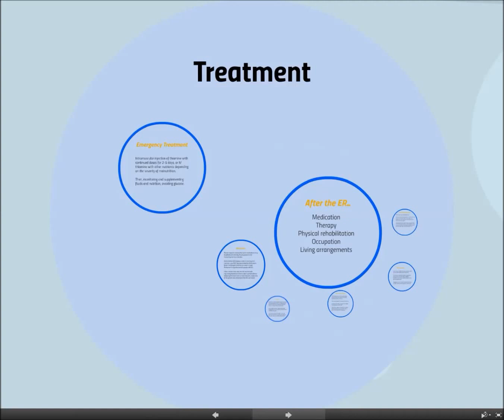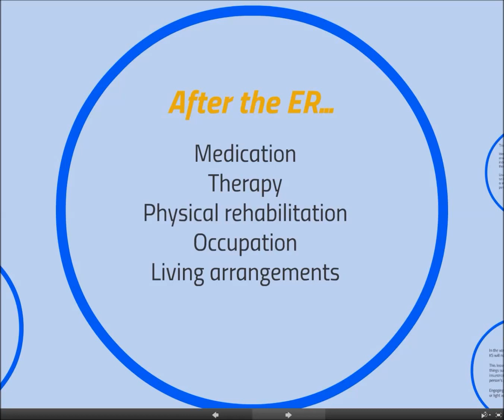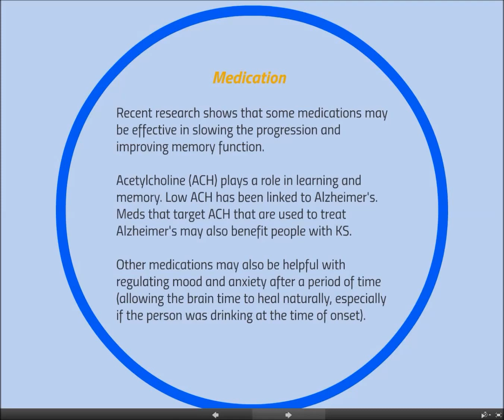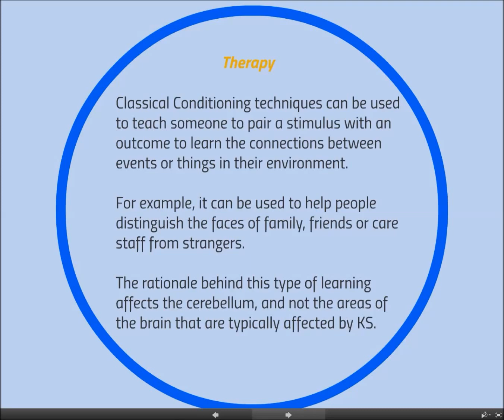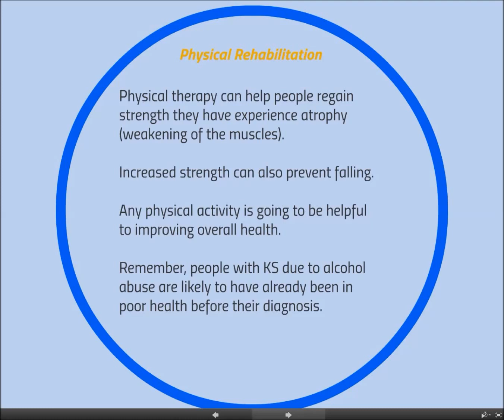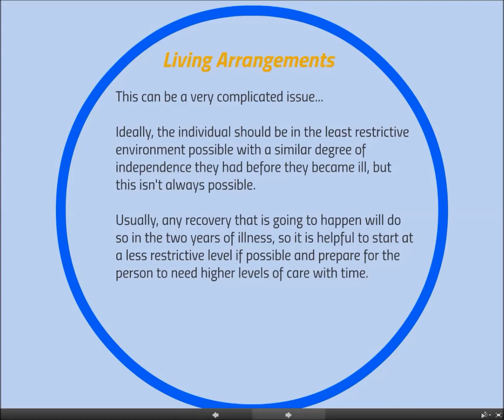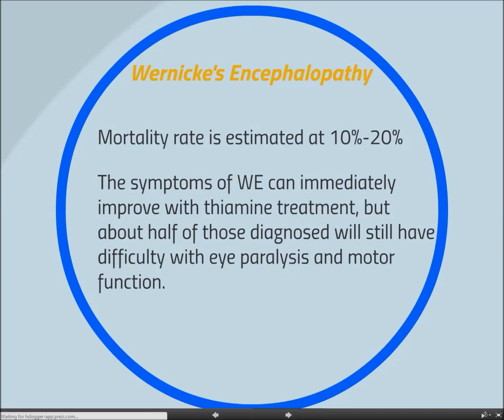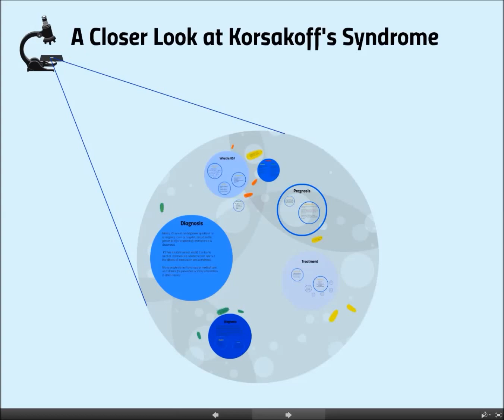A Closer Look at Korsakoff's Syndrome: Part 3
A look at treatment and prognosis.